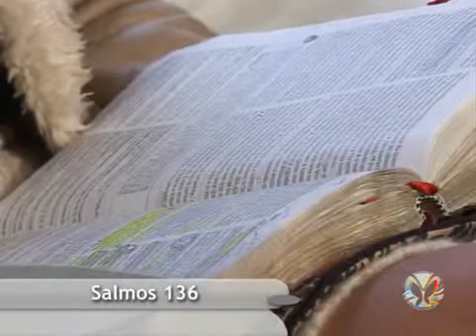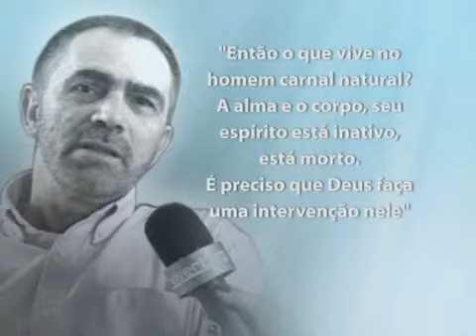Programa Viver Bem 2ªFeira 21/05/12 Bloco 01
Apresentadora: Eliane Beuren

Quadro: Viver Bem em Cristo

Assunto: Por que Deus criou o homem?

Entrevistado: Sergio Alves - Ministro do Evangelho